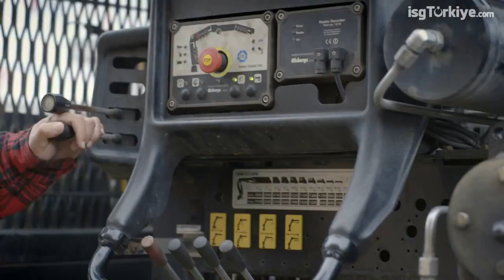Yüksek gerilim hattına mobil vinç teması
Manyetik alan, bir cismin çevresinde bir elektromanyetik kuvvet oluşturan bir fenomen olarak tanımlanır. Manyetik alan, bir manyetik yük veya akımı olan cisme etki eden bir kuvvet alanıdır. Manyetik alan, bir manyetik dipol veya manyetik akımı olan bir cismin çevresinde oluşur.

Manyetik alanın özelliklerini ölçmek için bir manyetometre kullanılır. Manyetik alanın gücünü ölçmek için tesbit edilen birim tesla (T) kullanılır. Manyetik alan, bir manyetik dipol veya manyetik akımı olan bir cismin çevresinde oluşan bir kuvvet alanıdır ve bir manyetik yük veya akımı olan cisme etki eder. Manyetik alan, bir manyetik dipol veya manyetik akımı olan bir cismin çevresinde oluşur ve bu alan, bir manyetik yük veya akımı olan cisme etki eden bir kuvvet alanıdır.